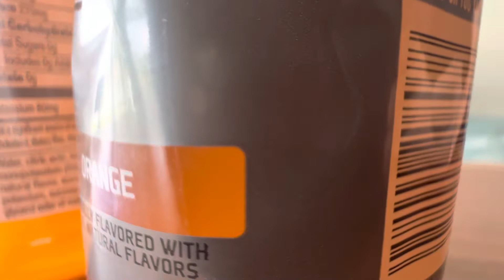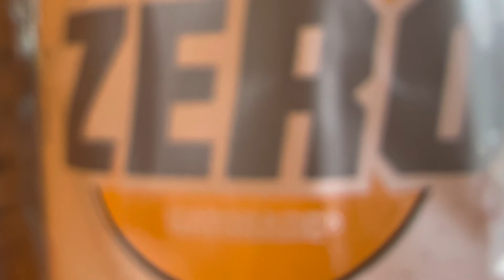￼ gatorade zero ￼ comparison